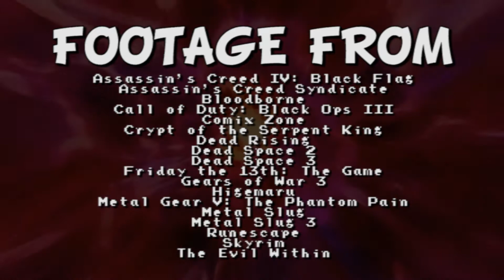Leveled Up: Multi Kill for Thrills - Episode 2 (Why Must You Live?)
In today's episode, we go back to the radical 90s in comic book form, travel through Lothric (hopefully) and we even show you potentially the greatest game of the year... yes, even greater than SKYRIM! :O